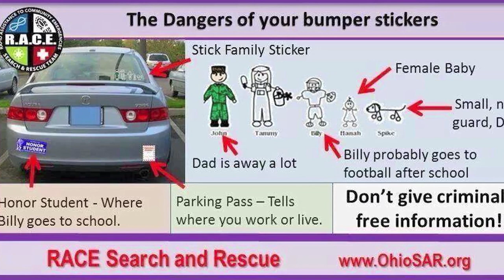BUMPER STICKERS PROMOTE CRIME?!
Police say stick figure family stickers on cars could lead to a potential crime!

Attention: SourceFed
6433 Topanga Canyon Blvd. #805